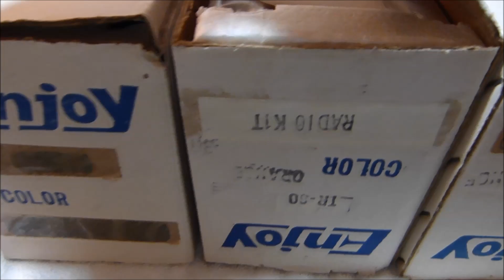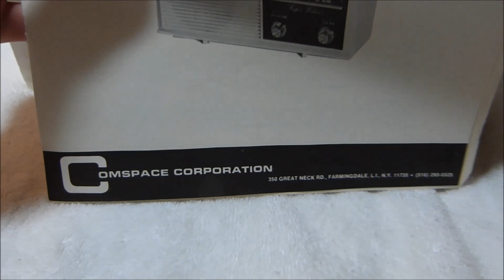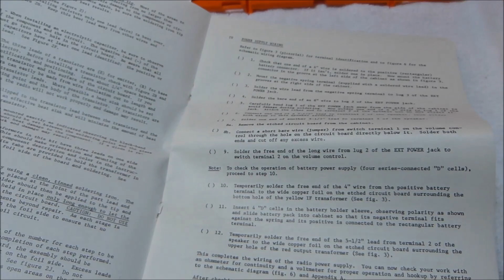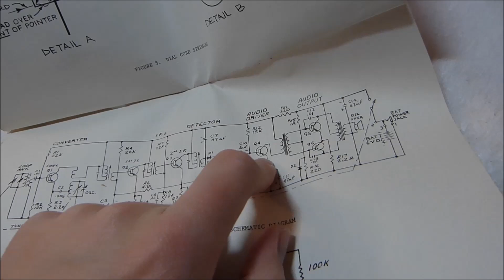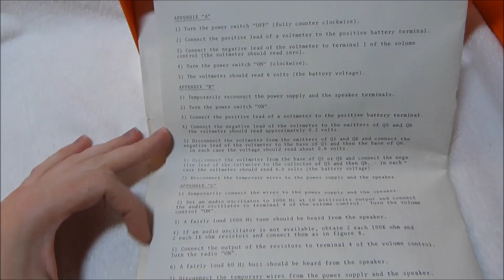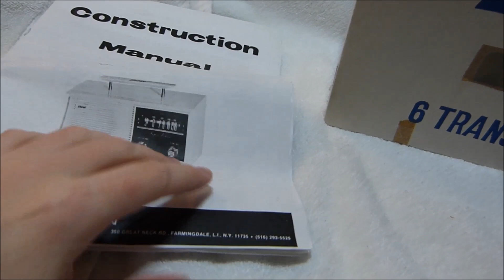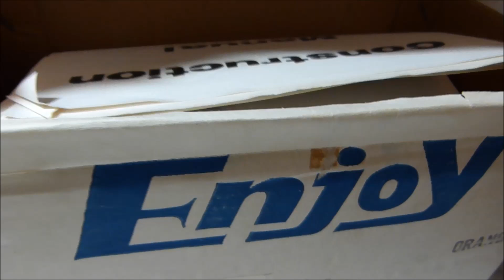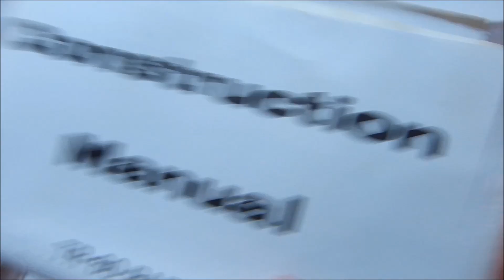1976 Enjoy model TR-60 transistor radio kits (part 1)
These kits were made by the Comspace Corporation, who were based in Long Island. I started building one of these kits, and will make a part two once I get it working (the directions leave a lot to be desired).